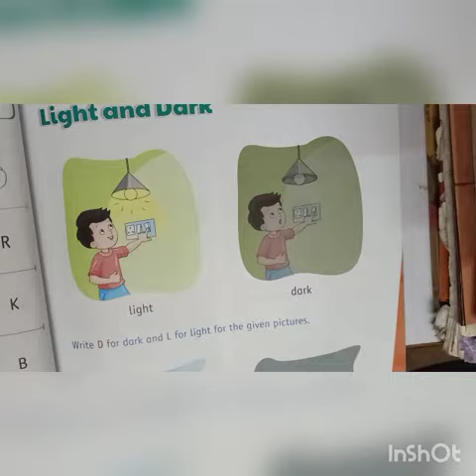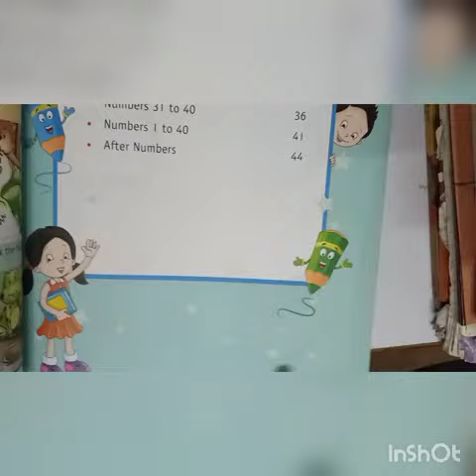jr kg Eng Concept of Light & Dark